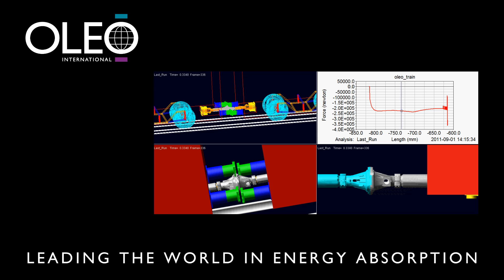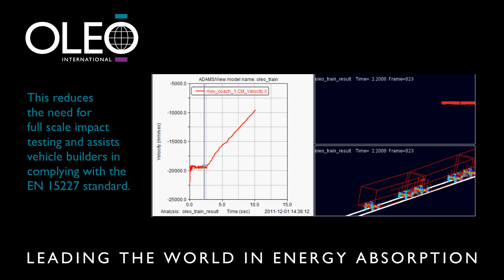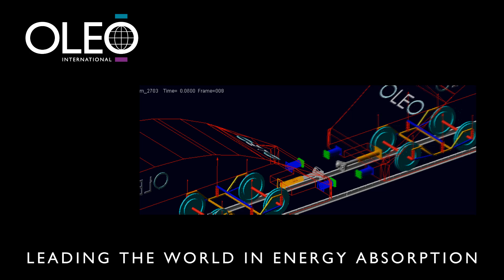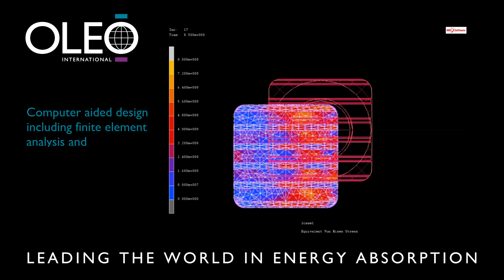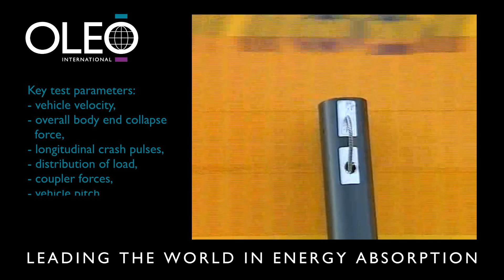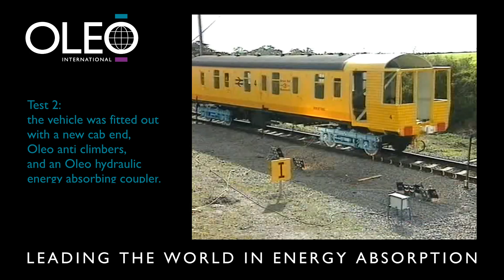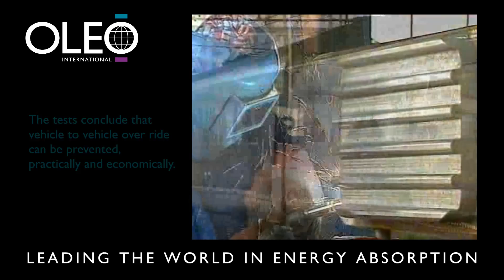Oleo Crash Energy Management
This video shows a train crash test to validate Crash Energy Management solutions such as anti climbers and hydraulic buffers. It also looks at simulation technology for Crash Energy Management solutions.